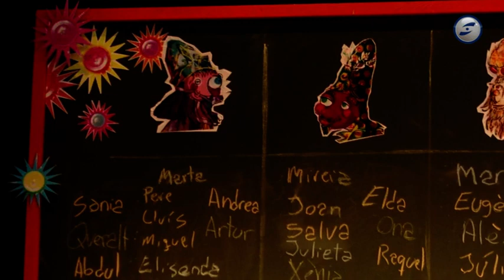El patge Eliseu ja recull les cartes dels infants de Vilanova abans de l'arribada de Ses Majestats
Aquests dies, s'ultimen els preparatius abans de l'arribada dels Reis d'Orient. Al Teatre Principal de Vilanova el patge Eliseu i els seus ajudats han començat a rebre les cartes dels nens i nenes per preparar els  regals. El teatre s'ha convertit en un univers màgic. Totes les entrades per accedir-hi s'han exhaurit, però els infants podran veure ses majestats al castell de la Geltrú, quan arribin el proper dia 5 de gener.